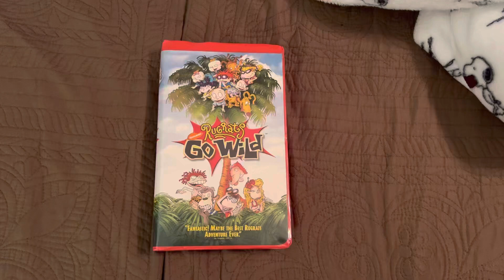Rugrats Go Wild VHS Overview (20th Anniversary Edition)